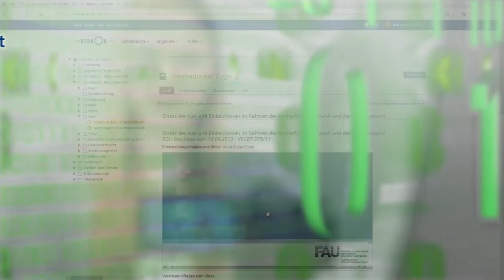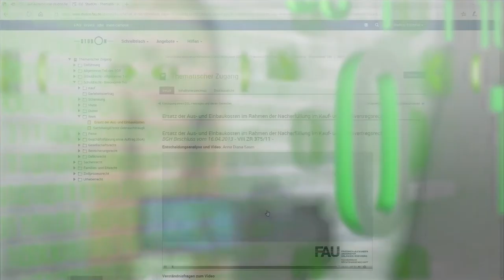FAU Digitale Lehre - Good Practice mit Dr. Günter Renner und Anita Auziņa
Dr. Günter Renner, Department Pädagogik/Institut für Grundschulforschung, und Anita Auziņa, Universität Lettland, ermöglichten in ihrem Kurs ihren Studierenden, durch virtuellen Austausch internationale Erfahrungen zu sammeln und dadurch interkulturelle, digital-pädagogische und sprachliche Kompetenzen zu verbessern.
Der Kurs behandelt die Grundschulbildung im internationalen Vergleich. Neben den Bildungssystemen untersuchen Studierende die Grundlagen des Lehrens und Lernens sowie der Bewertung an Grundschulen.

00:00 Opening
00:10 Intro
00:41 Einführung
01:26 What was special about your teaching format?
02:22 How did you support the students?
02:51 How was the proof of performance provided?
03:46 How was the format received by the students?
04:20 What conclusion do you draw?
05:28 What are your plans for the future?
06:05 Outro